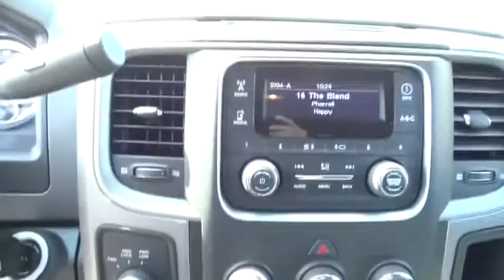2014 Ram 1500 Bourbonnais, Kankakee, Chicago, Joliet, Orland Park, IL 40094A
2014 Ram 1500

2014 Ram 1500 Express 5.7L V8 HEMI - Stock#: 40094A - VIN#: 1C6RR7FT0ES158106

Taylor CDJR
1497 Illinois 50